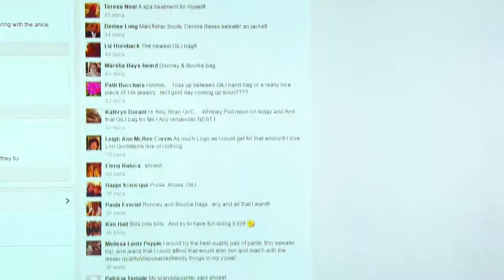G.I.L.I. Leather Jacket with Zipper and Seam Details with Amy Stran